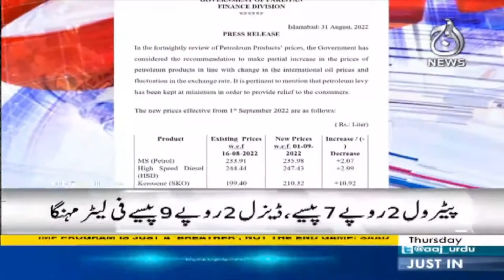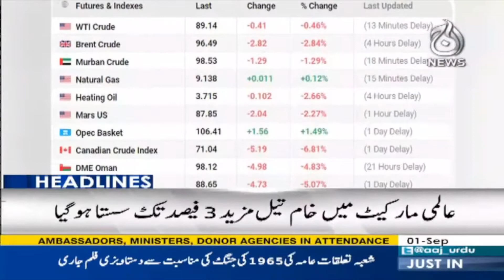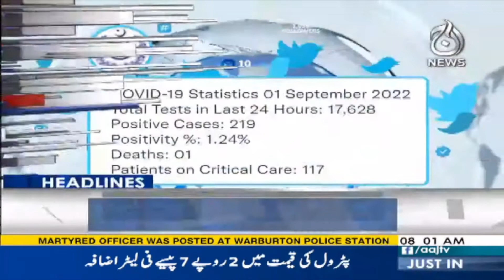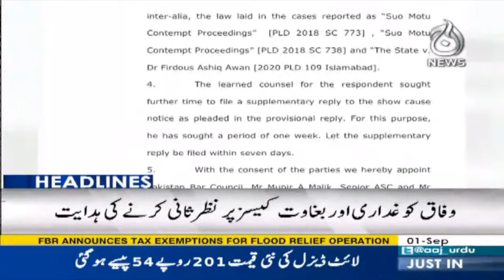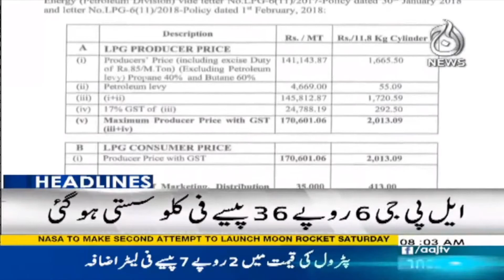8AM Headlines | Price of petroleum products increased again | 1 Sep 2022 | Aaj News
8AM Headlines | price of petroleum products increased again | 1 Sep 2022 | Aaj News

Welcome to the Official Channel of Aaj TV - delivering the latest regarding current affairs, political developments, business, and weather along with top talk shows featuring some of the best journalists and prominent personalities.

Aaj TV Official:
shorturl.at/iBDNX